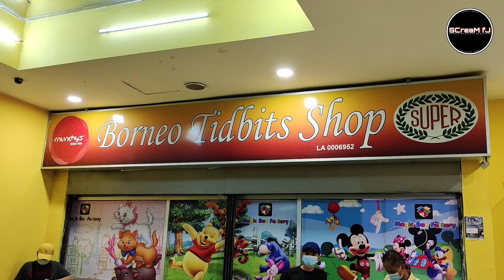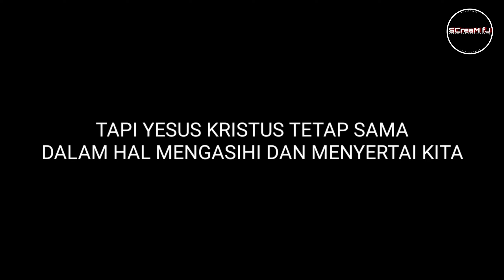NORMA BAHARU KEHIDUPAN || Selamat Tahun Baru 2021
...I am with you alway, even unto the end of the world. Amen.

Video by;
Community of SCMfJ

Please visit and like our official page on Facebook & follow our Instagram;